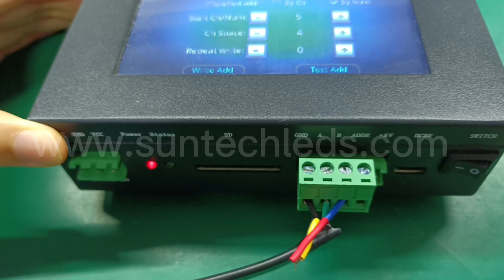How to Set Address for DMX LED Lights: Step-by-Step Guide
This video takes XB-C100 Code Editor and 4-channel DMX LED dot light as an example to show how to set addresses for DMX LED lights, if you have any questions, feel free to contact us: